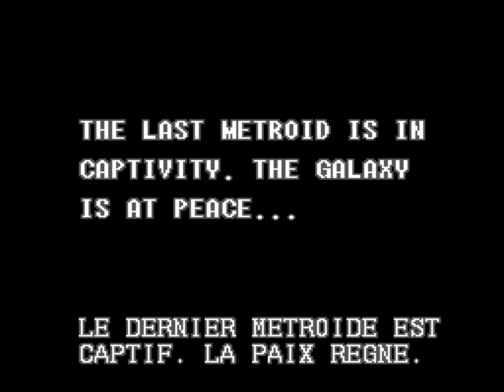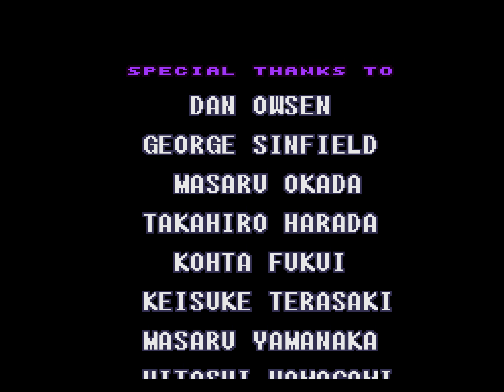[TAS] SNES Super Metroid "game end glitch" by Sniq & NobodyNada in 06:12.75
Super Metroid made waves upon its release in 1994 for having a large continuous world open for nearly completely unguided exploration and a vast assortment of movement- and power-enhancing item upgrades hidden throughout.

Having transcended the need for all of that collection and exploration, Sniq ) and NobodyNada ) goes out of bounds to manipulate stray RAM data and force the ending sequence directly—within just a couple minutes from landing on the planet. As a result, no items are ever collected.

The improvement over the previous run in this category comes from a more optimal ACE setup by switching to the European release. See the authors submission notes ) for more information.